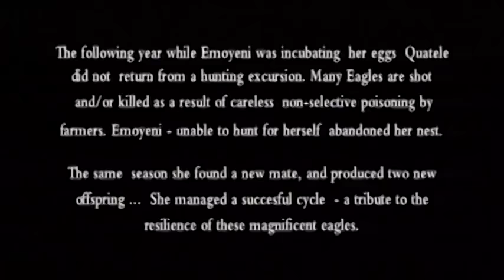The Black Eagle in the Drakensberg Mountains, South Africa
The Black Eagle in the Drakensberg Mountains, South Africa - the wild animal channel